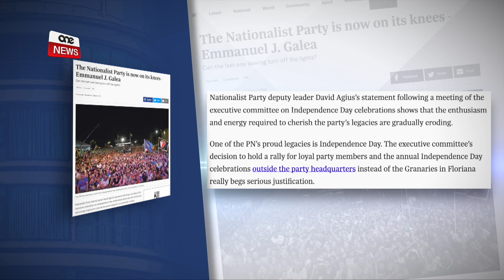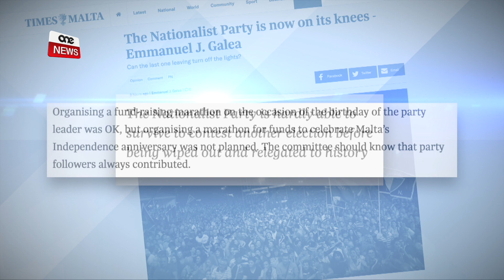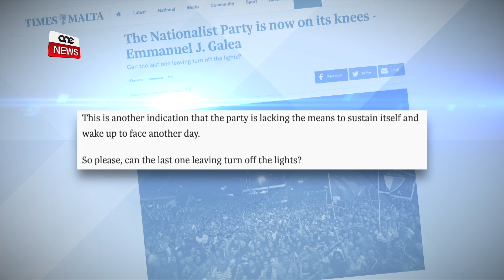“IL-PN JINSAB GĦARKUPPTEJH” - OPINJONIST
ONE.COM.MT •L-aħbar li l-Partit Nazzjonalista ddeċieda li jmexxi l-attivitajiet tal-Indipendenza għat-triq ta’ Quddiem id-dar ċentrali ma niżlet xejn sew hekk kif ħafna qisuha li din hija konferma oħra ta’ kemm il-partit nazzjonalista mhux kapaċi jiġbor in-nies tiegħu warajh.
Tal-istess ħsieb kien l-opinjonista Emmanuel Galea meta saħaq li l-Partit Nazzjonalista jinsab għarkupptejh u sostna li b’dan l-atteġġjament il-Partit għandu xorti jwassal sa elezzjoni oħra qabel ma jiġi rrelegat fil-kotba tal-istorja.